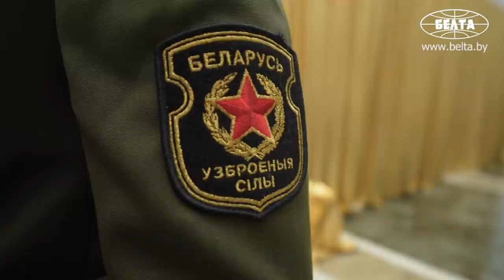Вдова Героя Беларуси о подвиге лётчиков: они могли прыгнуть, но вряд ли смогли бы с этим потом жить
Татьяна Куконенко, вдова погибшего Героя Беларуси летчика Никиты Куконенко уверена, что ее муж не мог поступить иначе. Об этом она рассказала журналистам во Дворце Независимости, где прошла церемония вручения высших государственных наград семьям героев, погибших во время исполнения воинского долга.

"Они (пилотировавшие разбившийся самолет Як-130 летчики Андрей Ничипорчик и Никита Куконенко. - Прим. БЕЛТА) могли прыгнуть, я не спорю. Но вопрос в другом, смогли бы они с этим потом жить. Зная своего мужа, он бы не смог точно. Не дай бог, какие бы последствия потом случились. Да, это человеческая жизнь, а также преданность своей Родине. По-другому не скажешь, - отметила Татьяна Куконенко. - Такой поступок не каждый готов совершить. Я более чем уверена. Когда под тобой целый город плюс там недалеко нефтебаза. Я видела, как близко там все расположено".

Отвечая на вопрос, как она справляется с болью утраты, Татьяна Куконенко сказала: "Приходит просто какое-то осознание, что все - до этого ты ждала каждый вечер его с работы, а сейчас просто понимаешь: нет, не придет. И когда ребятам дали героев, знаете, такие два чувства смешались внутри: конечно, это безграничная гордость, что их поступок действительно оценили по достоинству. С другой стороны, мое мнение, что медали нужно носить, а не так, чтобы они где-то лежали в коробочке на полке".

Пережить произошедшее Татьяне отчасти помогает и Анастасия - вдова погибшего летчика Андрея Ничипорчика. "Я с Настей очень дружу. Мы, наверное, каждый день вечером собирались. То я к ней приеду, то она, если получается. Вспоминаешь какие-то моменты", - рассказала она.

По словам Татьяны, супруг рассказывал ей о своем старшем товарище Андрее Ничипорчике: "Для него Андрей Владимирович действительно был авторитетом. Он хотел быть похожим на него. Все время мне рассказывал, что вот, у меня такой командир звена".